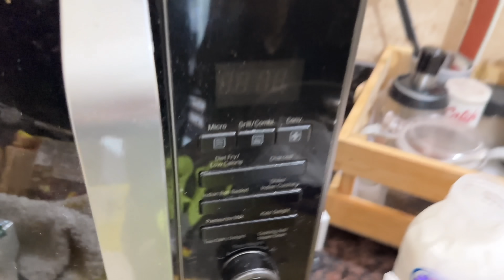Day 4 Ramzan 😇 | Most Demanding Recipe “Bread Pizza” Haazir hai 😍 + Ek Aur Recipe😋 | Niyan ♥️